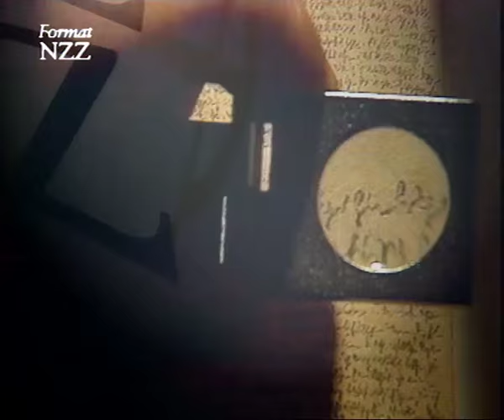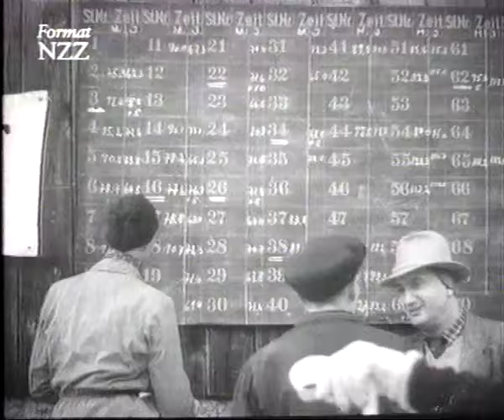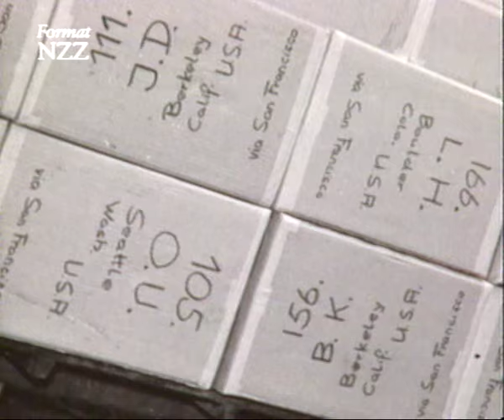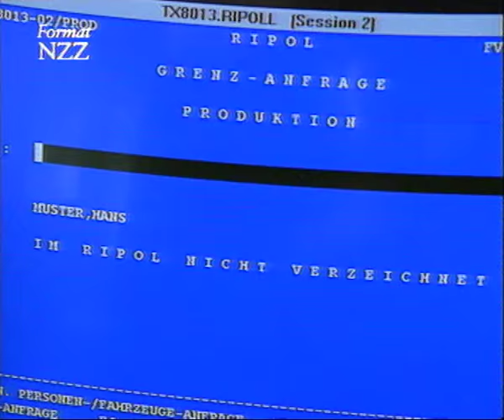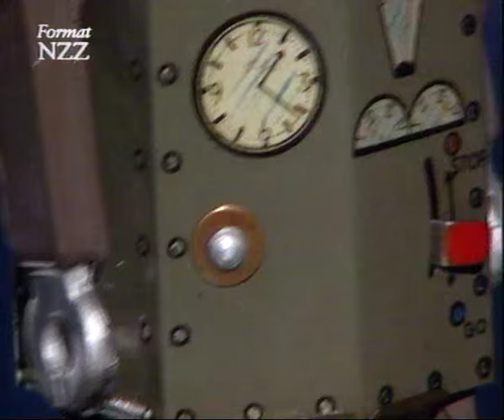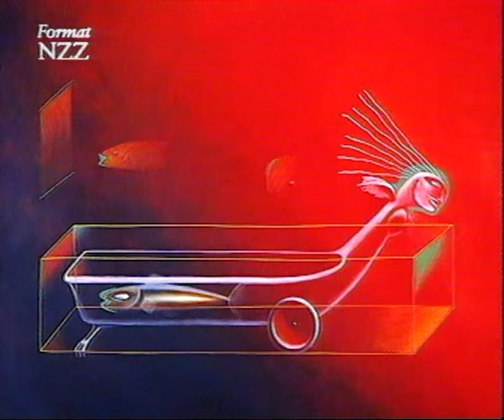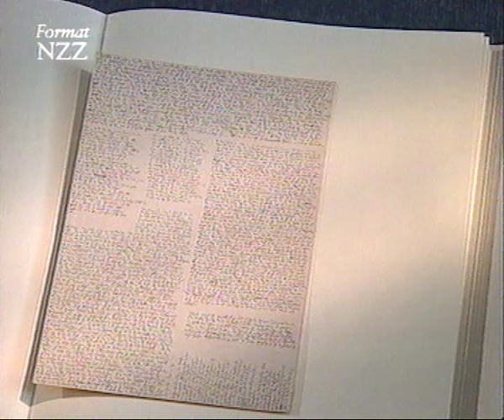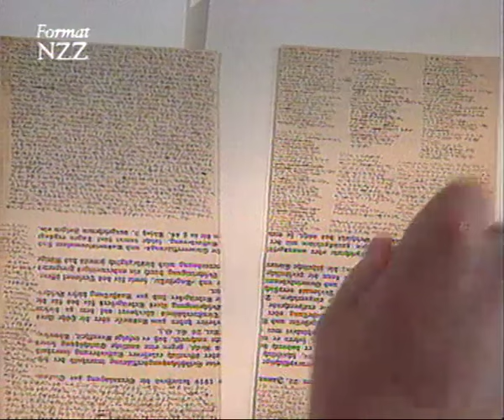Geschichten aus der Schweiz, Folge 7 - Dokumentation von NZZ Format (1996)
Das Beste aus "Swiss Made"
0:27 Swiss Army Horse - Das Pferd in der Armee
5:51 Der Lauberhorn-Sieger in selbstgemachten Schuhen (Karl Molitor)
11:34 Der Rettungschef am Matterhorn (Bruno Jelk)
17:21 Der Roboter-Sammler
22:54 Ein Ur-Instrument: Das Schwyzerörgeli
25:42 Robert Walser: Große Dichtung millimeterklein